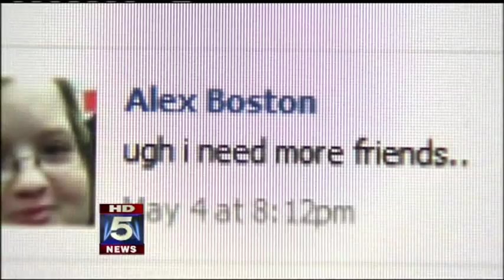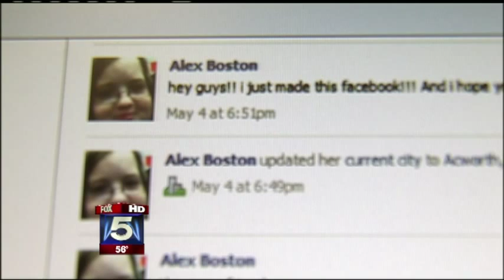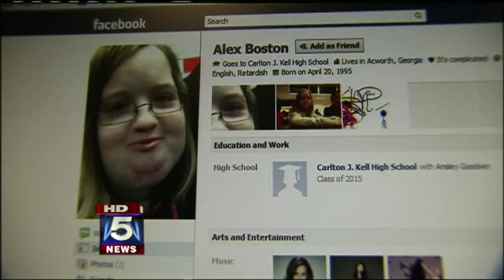Teen sues classmates for libel over Facebook page on Fox 5 News